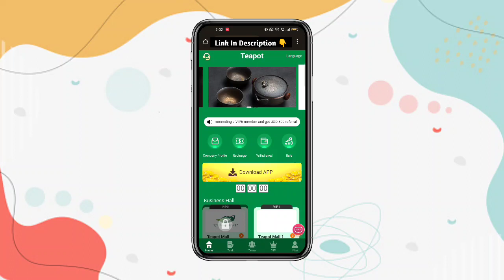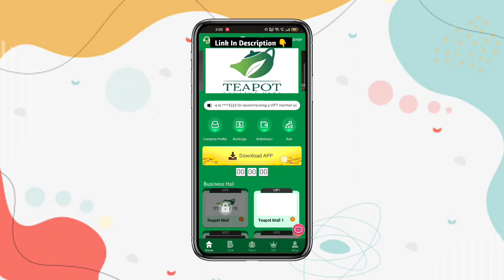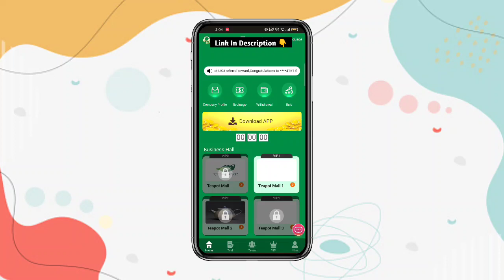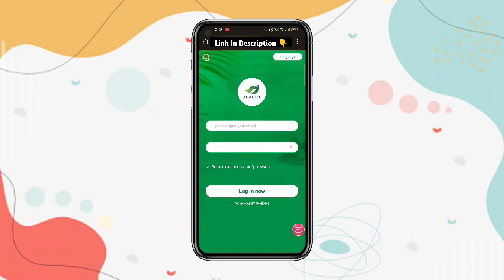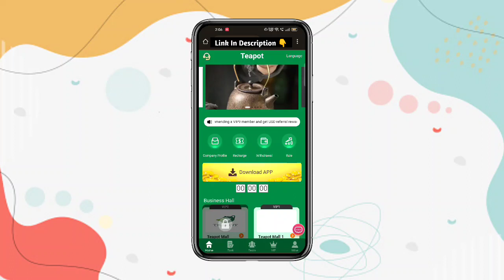Usdt Earning Site | Earn Free Usdt | Best Usdt Investment site | New Earning Site | usd website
Welcome to Teapot Mall
Teapot Mall invitation code: 8995909
New users Teapot Mall get 60 USDT for registration, and the minimum deposit for users is 12 USDT.
The withdrawal fee on the platform is 0, and you can withdraw cash at any time within 24 hours!

Upgrade--VIP1 charging 72 USDT,   daily income 4 USDT!
Upgrade--VIP2 charging 152 USDT,  daily income 30.66 USDT!
Upgrade--VIP3 charging 252 USDT,  daily income 76.8 USDT!
Upgrade--VIP4 charging 652 USDT,  daily income 236.8 USDT!
Upgrade--VIP5 charging 1052 USDT, daily income 396.8 USDT!
Upgrade--VIP6 charging 1852 USDT, daily income 716.8 USDT!
Upgrade--VIP7 charging 3852 USDT, daily income 1516.8 USDT!
Upgrade--VIP8 charging 6852 USDT, daily income 2716.8 USDT!
Upgrade--VIP9 charging 9852 USDT, daily income 3916.8 USDT!

The rebate percentage for each level is as follows.
For example: Team A charges 1000 USDT, get 9% of the deposit, 90 USDT!
For example: Team B charges 1000 USDT, get 3% of the deposit, 30 USDT!
For example: Team C charges 1000 USDT, get 1% of the deposit, 10 USDT!

Recharge reward within 24 hours for your agency offline team
For example: recharge 2000USDT within 24 hours, reward 15USDT
For example: recharge 5000USDT within 24 hours, reward 50USDT
For example: deposit 8000 USDT within 24 hours, reward 80 USDT
For example: deposit 15,000 USDT within 24 hours, reward 150 USDT
For example: deposit 40,000 USDT within 24 hours, reward 500 USDT
For example: recharge 80,000 USDT within 24 hours, reward 1200 USDT
For example: recharge 100,000 USDT within 24 hours, reward 1800 USDT
ღღღNote: If you are eligible, please contact customer service within 24 hours to claim your prize.

100 payment proof online earning app 2022 100 per day earning app
free usdt
earning app
crypto earning
free usdt
dollar free
earn dollar
usdt
100 payment proof online earning app 2022
100 per day earning app
event aplikasi
free dollar
usdtgroup.top
100 dollars per day online
100 earning app 2022
best stablecoin
crypto investment
dollar app
dollar earn
dollar earning

It contains an element of financial risk, please play responsibly and at your own risk. Our channel is not responsible for any loss.